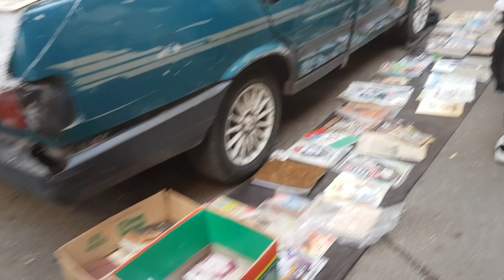فى سوق ديانا ابهار سوق ديانا تحف وانتيكات وموبيليا يوم السبت من كل اسبوع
سوق ديانا للتحف والانتيكات موبيليا انجليزى وفرنساوى تحف تساوى الوف شغل نحاس وبرونز من ارواع الاسواق مكان سوق ديانا فى وسط البلد شارع عماد الدين عند سينما ديانا ميعاد سوق ديانا يوم السبت من كل اسبوع تسوق الأثاث موبيليا أثاث جديد أثاث مستعمل أجهزة كهربائية تحف وأنتيكات تصميم داخلي بيع الأثاث عروض الأثاث الديكور الداخلي أثاث منزلي تجديد الأثاث أثاث الحديقة أثاث المكتب أثاث الطعام أثاث النوم أثاث الصالة ديكورات منزلية تسوق عبر الإنترنت موقع تسوق خصومات الأثاث تخفيضات الأثاث توصيل سريع خدمة عملاء ممتازة منتجات عالية الجودة سوق التونسي الحضاري عفش شقق في الزمالك و المهندسين جوله في سوق التونسي الحضاري الجديد بديل سوق الجمعه السيده عائشه جوله تستحق مليون مشاهده في سوق التونسي الحضاري الجديد من اجمل الأسواق و اكبر سوق في مصر كان زمان سوق الجمعة فاتح طول الاسبوع منظم جدا في كل حاجه من الابره الي الصاروخ سوق التونسي الحضاري سوق التونسي الحضاري الجديد سوق التونسي الحضاري بالبساتين(سوق الجمعه) سوق التونسي الحضاري للاثاث المستعمل سوق التونسي الحضاري للسيراميك سوق التونسي الحضاري البساتين اين يقع سوق التونسي الحضاري مكان سوق التونسي الحضاري اين يوجد سوق التونسي الحضاري مواعيد سوق التونسي الحضاري موقع سوق التونسي الحضاري عنوان سوق التونسي الحضاري سوق التونسي الحضاري سوق التونسي الحضاري و عرض غرف نوم و عفش و أجهزة كهربائية من الفلل و القصور سوق التونسي الحضاري سوق التونسي الحضاري الجديد سوق التونسي الحضاري بالبساتين(سوق الجمعه) سوق التونسي الحضاري للاثاث المستعمل سوق التونسي الحضاري للسيراميك سوق التونسي الحضاري البساتين اين يقع سوق التونسي الحضاري مكان سوق التونسي الحضاري

تواصل معنا من خلال :
القناه المخصصه لنا على تليجرام